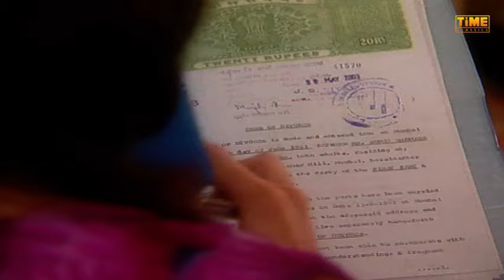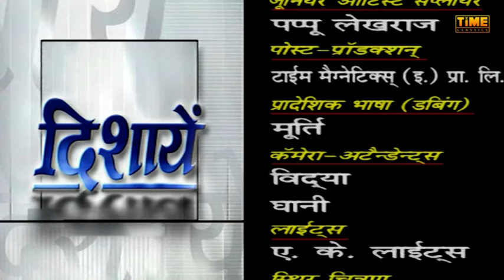Dishayen (दिशायें) - Episode 136 | Hindi TV Serial | Anjali Mukhi, Darshan Dave | Time Classics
Plot :
Neha and Nikita are twins. Nikita dreams about Bollywood stardom, Neha is the simpler one. Their father wants Nikita to marry Rajive. In desperation, Nikita tells her twin that she will commit suicide unless Neha pretends to be her and marry Rajive. After all, Nikita reasons, it is Neha who always wanted the quiet family life. On their wedding night, Neha admits to Rajive that she is not Nikita. he agreed because he wanted a wife like Neha. The angry mother-in-law makes Neha leave her house, but Neha slowly wins over her in-laws, except for her brother-in-law Sameer,. A producer gets Nikita drunk  so that he can blackmail her. Nikita tells Neha, and they decide to do something, but instead suffer an accident. Nikita survives, but Neha goes missing. Neha's in-laws think Nikita has died, and Nikita realizes that a way out of her problems is to impersonate Neha. Her plan works and she becomes well-adjusted to Neha's new family, except Sameer and the twins' cousin cause trouble for her, believing that she is Neha. Nikita slowly transforms to the dutiful wife Neha was and develops feelings for Rajive. It is revealed that Neha survived the accident. She is kept unaware of the truth by Rajive and Nikita. Neha is distraught when she learns that Nikita is carrying Rajive's baby, because Neha too is pregnant from Rajive. Neha confronts Rajive and asks him to divorce Nikita.

Welcome to Time Classic, your favorite Youtube channel for premium TV Serial entertainment. Enjoy the latest Episodes Of Tv Serial movies, full-length Natak, Drama, Comedy Shows, and much more in one place.